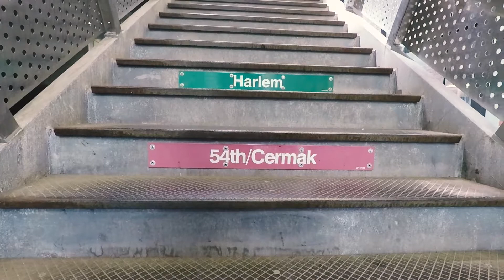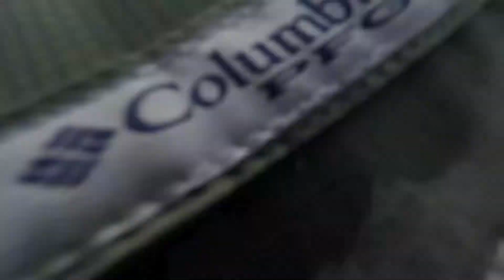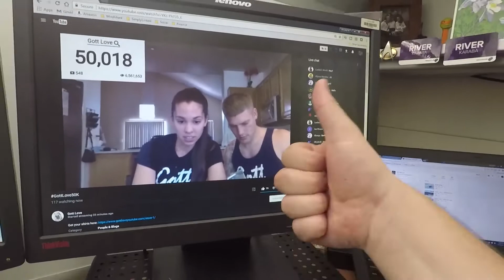SHE'S COMING HOME!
Cameras we use:
Canon 70D Body
Canon Lens 18-135mm
Joby Tripod
Wide Angle Lense
Shotgun mic
Dead Cat

365 N. HALSTED ST.